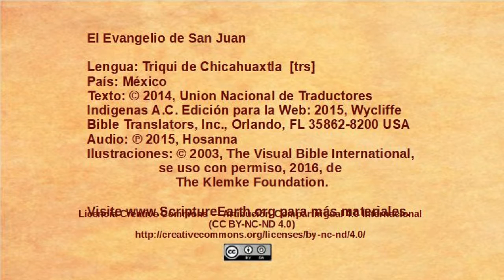Triqui de Chicahuaxtla - John 18:1-14 - Jesus betrayed and arrested [trs]